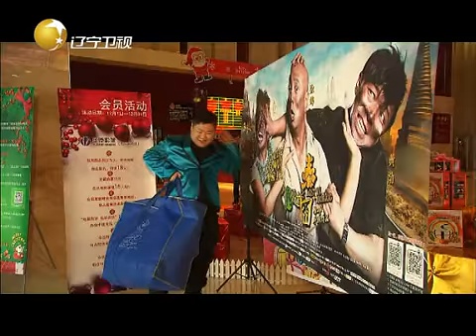新笑林 第三季 第332期：阿毛爆笑默剧《方寸大乱》